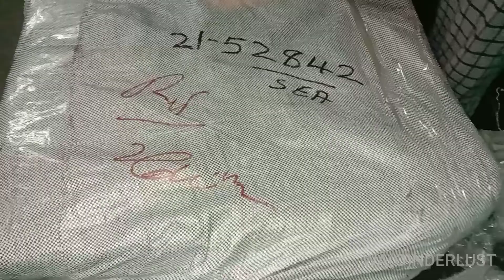Sea Cargo unboxing || Parcel 2 tamil || Dubai to india Cargo || 400 AED to Rs 8000 Price